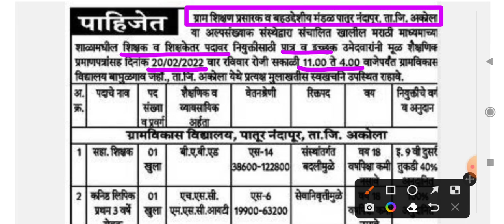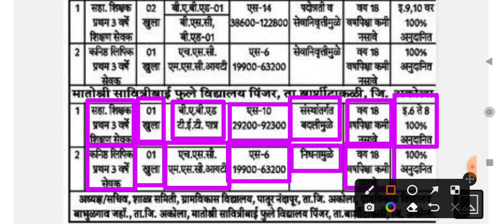Shikshak bharati 2022 | 100% अनुदानित व अंशतः अनुदानित पदासाठी जाहीरात | शिक्षक व शिक्षकेत्तर पदभरती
🙏 Welcome to

pavitra portal,
shikshak bharati,
shikshak bharati 2022,
recruitment 2022,
teacher recruitment 2022,
teacher recruitment,